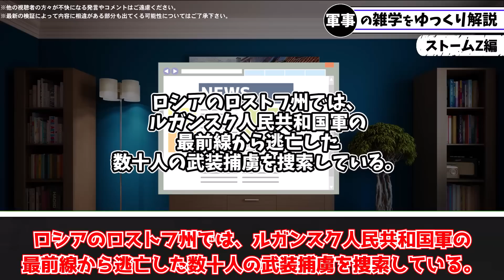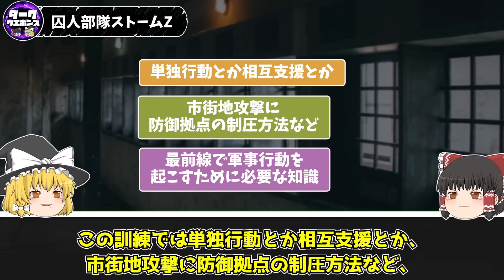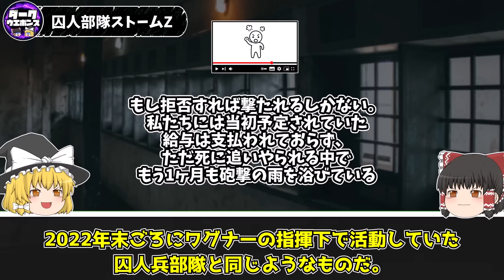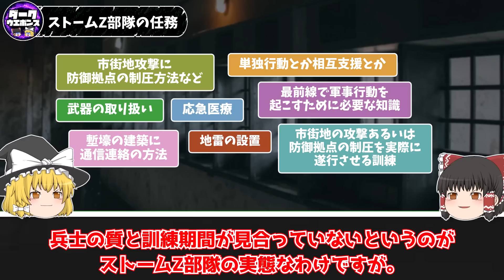【ゆっくり解説】ワグナーよりも扱いがヤバいロシア軍の囚人部隊ストームZの実態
ロシア軍のストームZ部隊に関するゆっくり解説動画です

引用記事：
В Ростове ищут сбежавших с фронта в ЛНР несколько десятков вооруженных зэков - Русская служба The Moscow Times
メモイさん（頭のメモリが足りないアライさん）さんはTwitterを使っています: 「アカン（アカン ロシア軍によって刑務所から強制徴集された39人の受刑者が将校を殺害し、占領下のルハンシクにあるリシチャンスクの「ストームZ」訓練キャンプから逃走した。 近隣のロシア地域のFSB特殊部隊は警戒態勢にある。射殺せよという命令が下された。マンハント進行中。…」 / Twitter
PanzergrafさんはTwitterを使っています: 「1/ 【🧵和訳】ロシア軍“Storm Z”部隊について(@Tatarigami_UA氏) 私は「第8軍のZ突進部隊[Storm Z]に関する規定」と題されたロシア軍文書を入手した。この文書は“Storm Z”部隊の目的・組織・兵站面での必要物に関する概要を示したものだ。その内容を分析したのち、重要点をまとめてみた。/ Twitter
Russian Offensive Campaign Assessment, April 6, 2023 | Institute for the Study of War
MASANOBU SATOさんはTwitterを使っています: 「アメリカ戦争研究所(ISW)5月18日情報⑧ ロシア軍は5月18日、 クピャンスク北東およびスヴァトーベ・クレミンナ線沿いで限定的な地上攻撃を実施。ウクライナ軍参謀本部は、これを撃退したと発表。ロシア軍は、犯罪者で編成されたストームZ突撃中隊を追加募集している。/ Twitter
神代直樹 告知用さんはTwitterを使っています: 「もしワグネルが辞任した場合、囚人たちが取り残され、ロシア軍での勤務を余儀なくされるかどうかは興味深いことになるだろう、とのこと。前線では、囚人で構成されたロシア軍のStorm Zユニットがより一般的になってきているそう / Twitter
ロシアで「革命」起きうる、敗退続けば　ワグネルのトップが発言(1/2) - CNN.co.jp

画像引用：
バフムート、攻めあぐねるロシア　ウクライナの徹底抗戦で消耗　戦死者数、ピーク時超えか
「ロシア国防省から弾薬供給」＝撤退宣言のワグネル創設者
原爆死没者慰霊碑を訪れたウクライナのゼレンスキー大統領（左）と岸田首相＝２１日
プリゴジン氏（写真中央）はワグネルは数カ月に及ぶ戦闘の末、バフムートを占領したと主張した